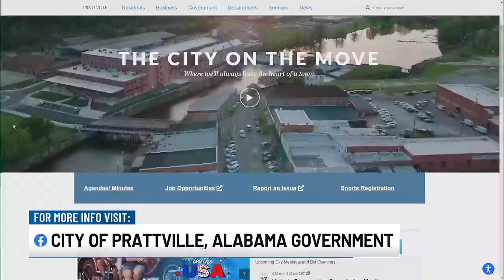Newton Park expanding in Prattville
Newton Park in Prattville is adding pickle ball courts!